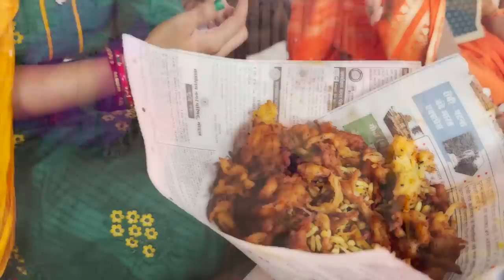समूचे मायके वाले संग नंगे पांव चलकर चढ़ाया शिव को जल | ईश्वर से इंसाफ करने की मांग की 🙏🙏🙏